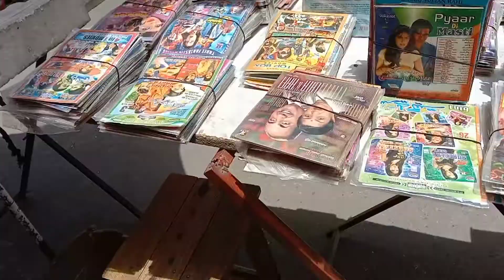Cheapest Electrinic Whole sale Markeet in Lahore#vloh 24th By Askari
I hope my all viewers are fine and like my videos,if you really like my videos please like  and comment on videos,You get Discount By my Chanel refrence On hall road